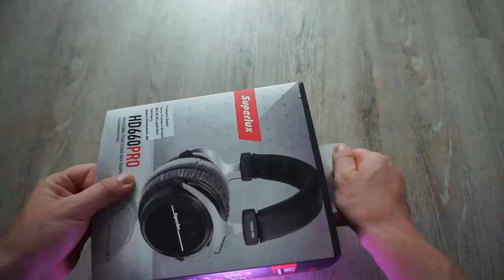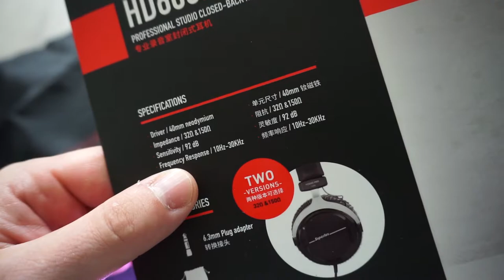Superlux HD-660 Pro КАК Beyerdynamic DT 770 Pro? / ИЛИ ЖАЛКАЯ КОПИЯ?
✅Если слабый комп,то вот тебе CapCut Pro На 7 дней